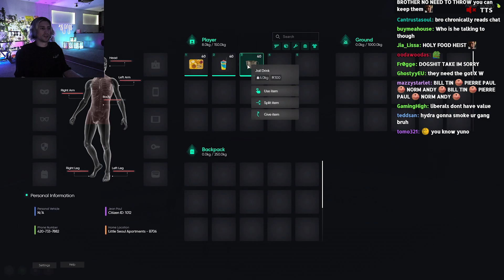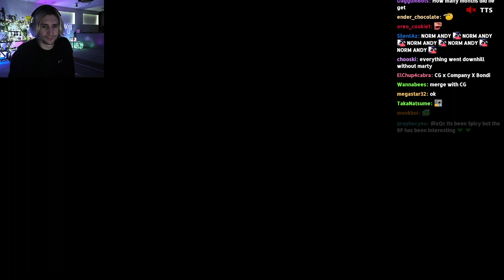XQC GTA RP #272 - ( x jail life )